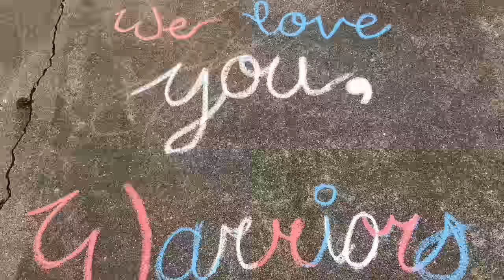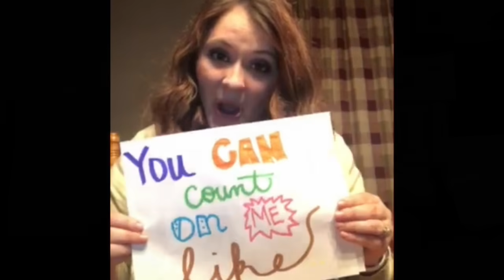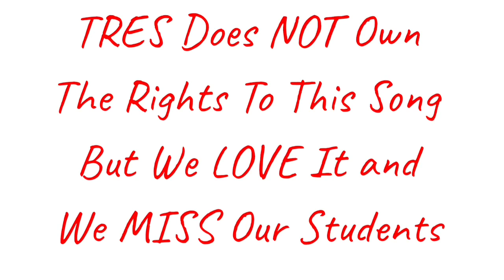Count on Me TRES